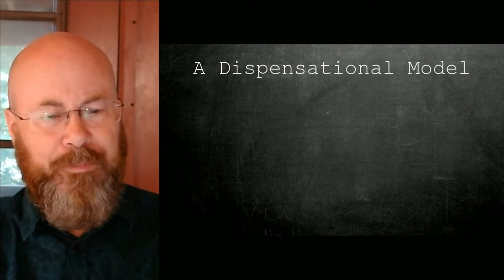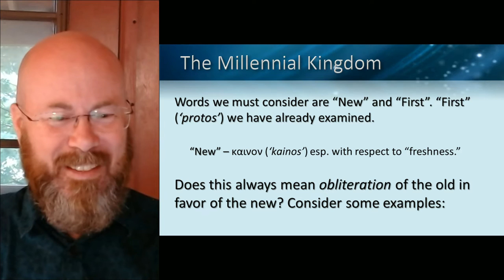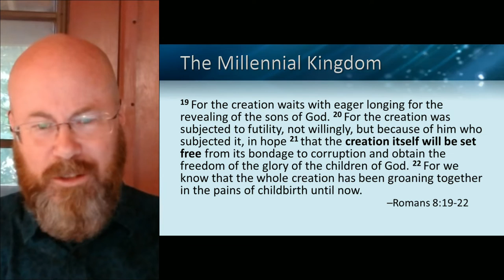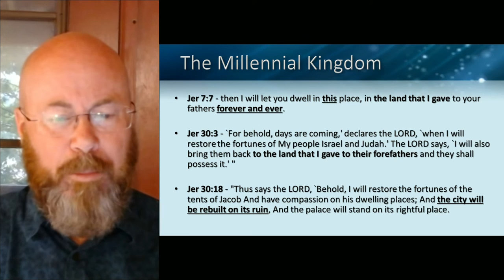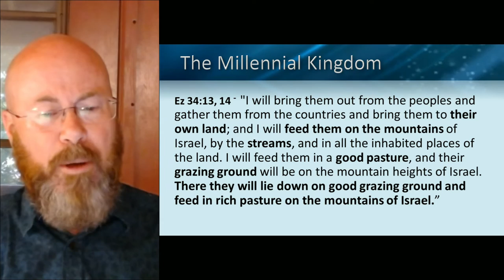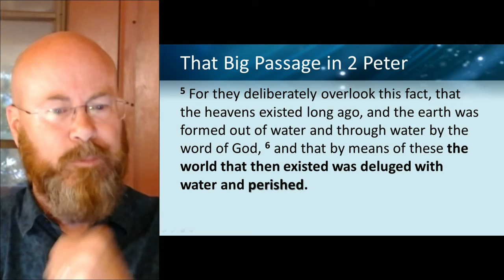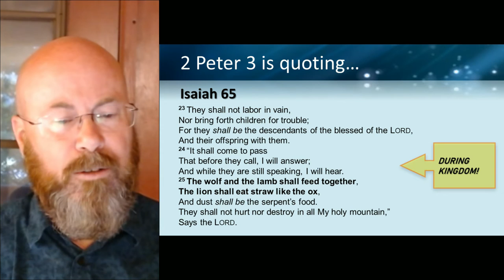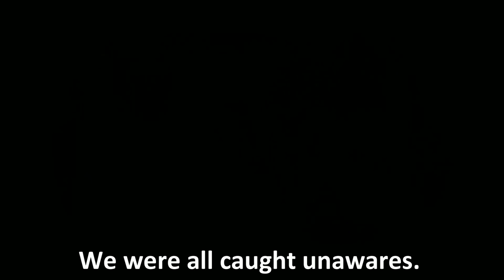Revelation Session 39 - Premillennial Restoration - Revelation 21 & 22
The Millennial Kingdom of God from a home Bible Study before the new mic. Sorry this one is hard to listen to.